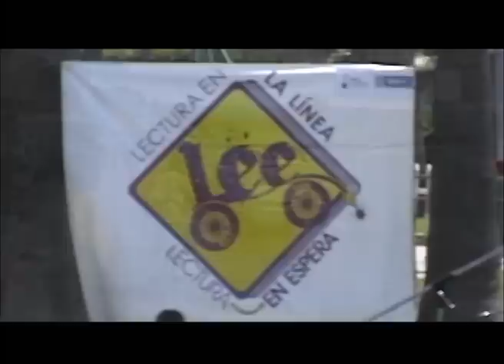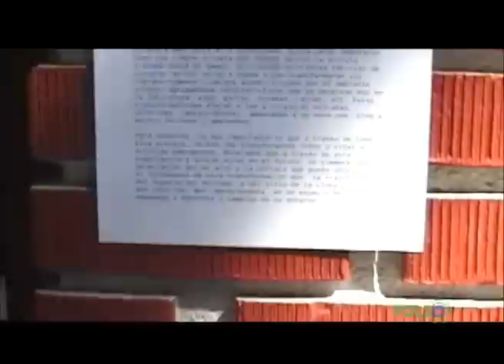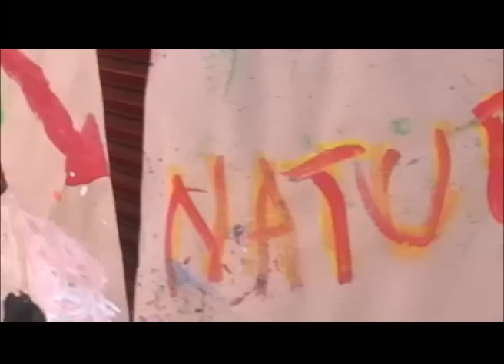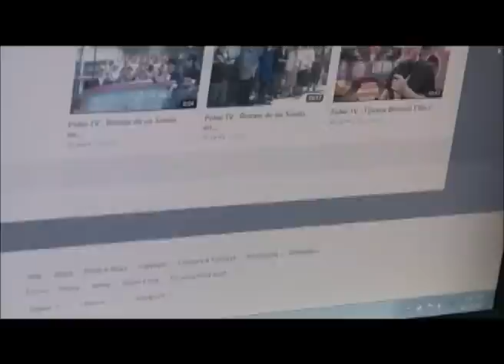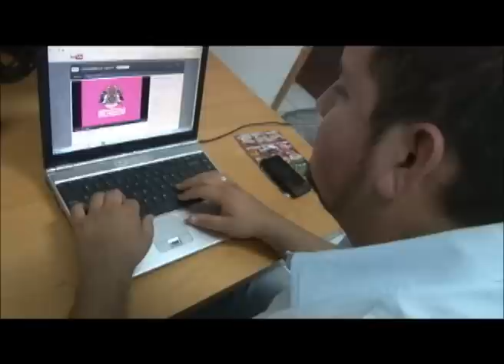Transformando Tijuana - PULSO TV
Transformación, un proyecto que nos lleva a la frontera de nuestra ciudad donde  los niños forman parte integral del Arte en una Labor comunitaria creativa generada por artistas de ambos lados de la frontera.